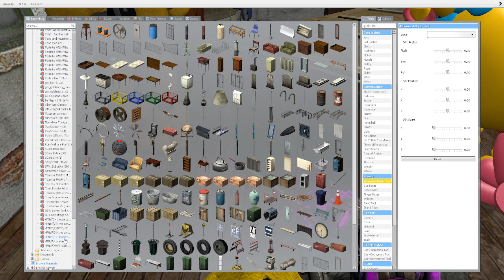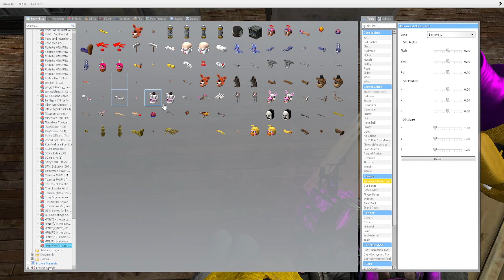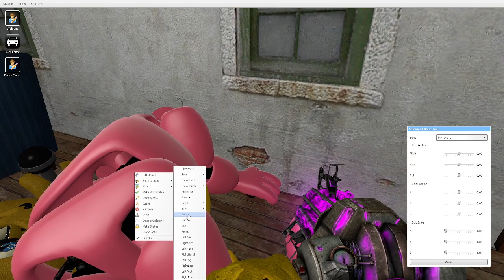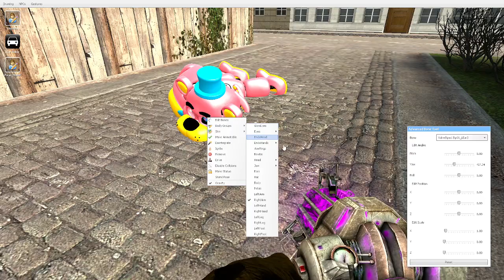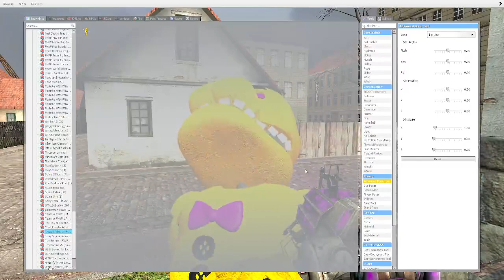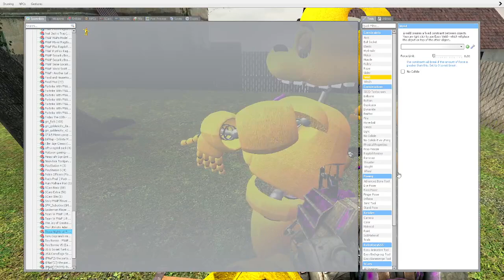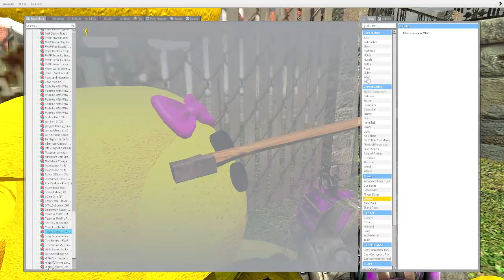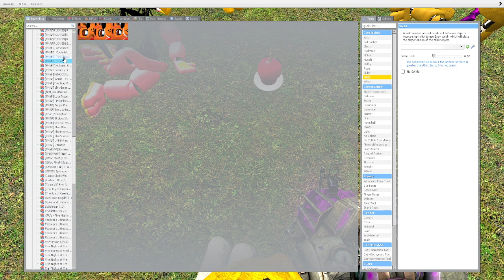[GMOD FNAF] the end of the fazbear house part 3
thank you @goldenfreddymakers for the backaround music